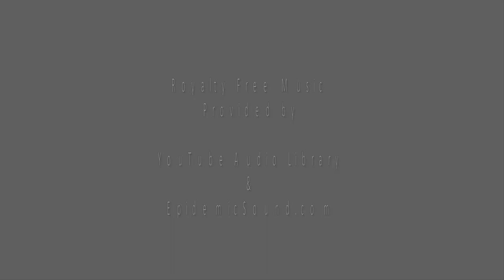15 Having Fun with Different Tools on my Gel Plate and my Favorite Circle Makers on Paper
This is my early journey into printing on a large gel plate (16x20). I've been gel printing for many years but never this large, until I went through a hard season losing my husband to brain injuries. I came across Fulton Sim at  @artwhisperer88  who inspires many of us with his retro minimalist printmaking sometimes inspired from other modern art masters.

I'm inspired by Fulton, but going my own way of exploration with printmaking in an effort not to copy him. I hope I inspire you in some small way, too. If I can do this creative life, so can you. Remember, Dreams Never Die.

If you are interested in the 4" brush, here is the link at Amazon

Silicone Color Shaper
Magnetic poster frame
Clear Mylar for cutting stencils
Colored Overlays Transparency Film for cutting stencils
Birch cradle panels
Liquitex Super Heavy Matte Gel
Somerset Printmaking Paper
Stonehenge Watercolor Paper
Fabriano Watercolor Paper
Strathmore Mixed Media Cards
Gelli Plate